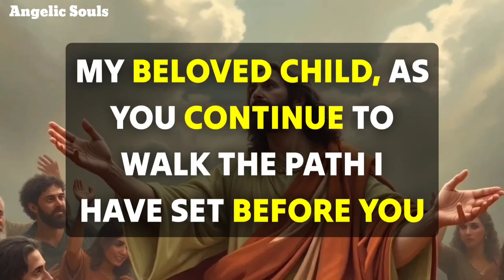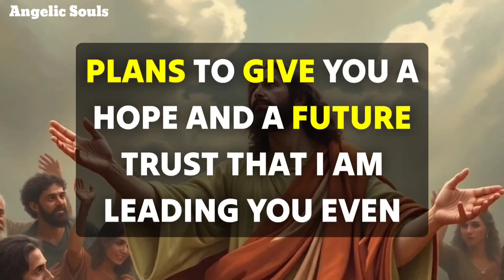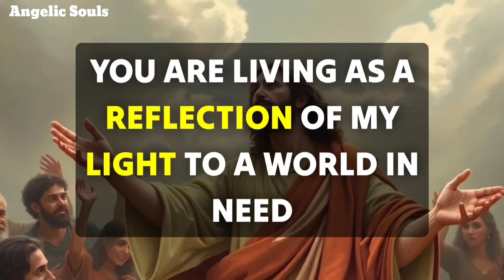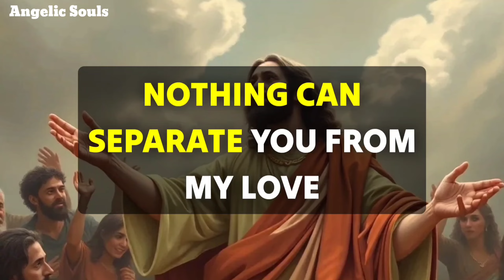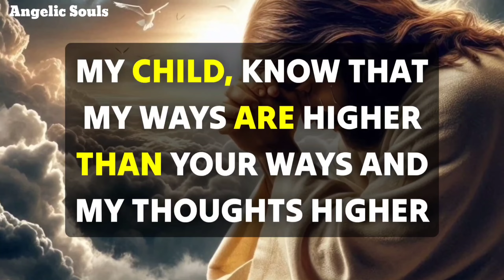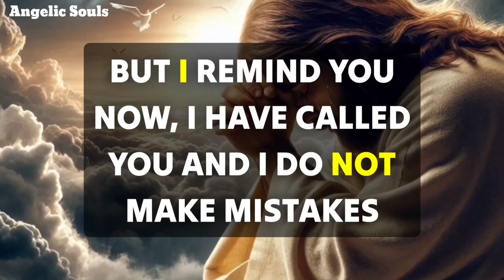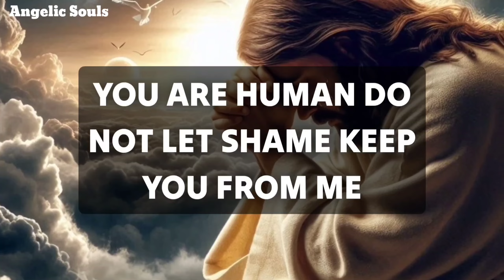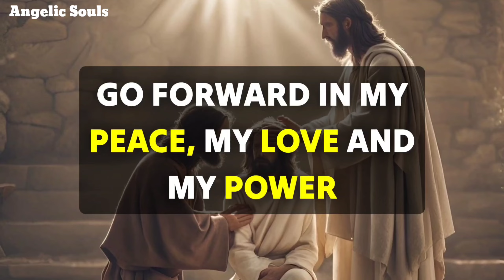CONGRATULATIONS, TODAY IS LUCKYAND WONDERFUL DAY FOR YOUBECAUSE ONE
CONGRATULATIONS, THIS ISABOUT YOUR FINANCIAL PROBLEM, GOD IS SAYING,

god message
bible scriptures
god's message
bible quotes
bible verses about love
faith quotes
Christian quotes

God helps
Godly quotes
Bible Quotes
God Message Tarot
Financial abundance
Angels message
Jesus message
Godly quotes
Lord Helps
Jesus quotes
God
God message
Jesus
Jesus message
God messages
Urgent message from God
Jesus says
Angel Signs
God msg
Angels message
Universe message
Money miracle
Life quotes
Faith quotes
Universe message
Angel message
God Message For You Today
God says
Positive life affirmation
1111
Inspirational message
Spiritual guidance
Overcoming challenges
Belief and trust
Inner strength
Positive mindset
Self-improvement
Emotional healing
Personal growth
Spiritual journey
Hope and encouragement
Finding purpose
Motivational speech
Self-worth and self-esteem
Divine guidance
Divine intervention